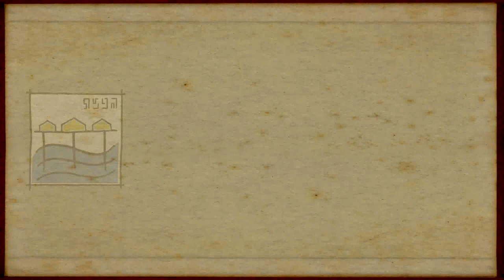Submerged - Unreal Engine 4 [Maxed Out] Asus GF GTX750Ti Strix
Submerged is a third-person combat-free game in which you explore a mysterious flooded city and discover the beauty of desolation in vast outdoor environments. You take on the role of Miku, a young girl who has brought her wounded brother to the city in their small fishing boat. Navigate the flooded city streets by boat, scale the drowned buildings, and use your telescope to scour the city for the supplies needed to save your dying sibling. As you explore the city at your own pace, you encounter the habitat that flourishes in this colorful place and discover hidden objects that piece together the story of a broken world and a broken family.

Game Features

- Vast outdoor environments with a rich, colorful and vibrant habitat present the player with a beautiful place to linger during the day or night, and encounter the mysterious remnants that watch you from the rooftops.

- A serene and relaxing game experience; take your time to enjoy the sunrise and beautiful vistas, listen to the sound of the ocean, or observe the playfulness of the creatures that inhabit this place. There is only one pace in this game and that’s your own.

- Discover the hidden objects that piece together the story of redemption, sacrifice and determination, and learn more about how the city came to be this way.

- Cruise through the city streets in your small powered fishing boat, using your telescope to identify which of the various buildings contain supplies and mark them on your map.

- Discover the best path to the objects you spotted from afar. Dock your boat at tall buildings and landmarks and climb the vines, ladders, ledges and pipes as increasingly difficult navigation puzzles.

- Developed by an independent studio based in Australia, consisting of AAA veterans who have previously worked on the BioShock series, with music from BAFTA award winning composer Jeff van Dyck.